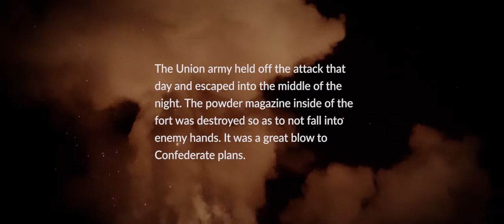Battle of Pilot Knob 2017 Reenactment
Special thanks to all those who braved the hot weather on the September 23-24th reenactment weekend.
Especially to the soldiers who marched faithfully in the near 100 degree heat wearing full uniforms. We can only imagine what it most have been like for real the soldiers back in the 1860s. These shots gives us a small glimpse of what it might have looked like back then. Enjoy the video!!!
Masters Touch Productions